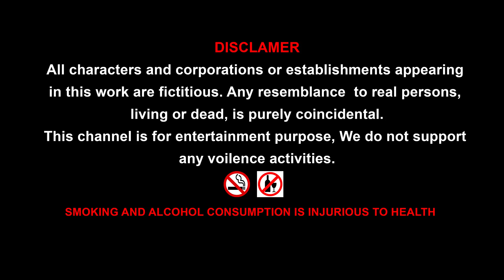Chipset-2 funny animals video || Gorilla cartoon Dinosaur comedy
Chipset-2 funny animals video || Gorilla cartoon Dinosaur comedy  @Mr.Lavangam